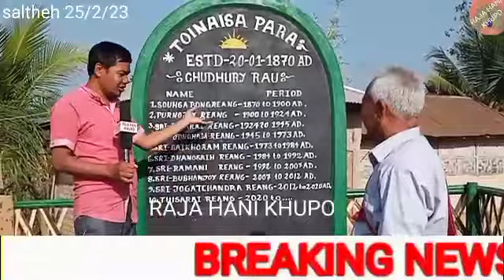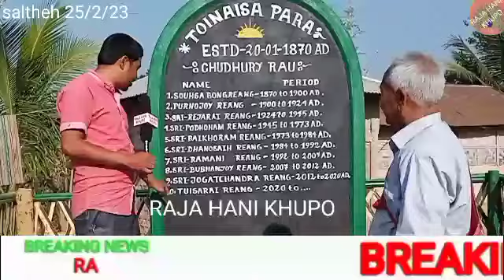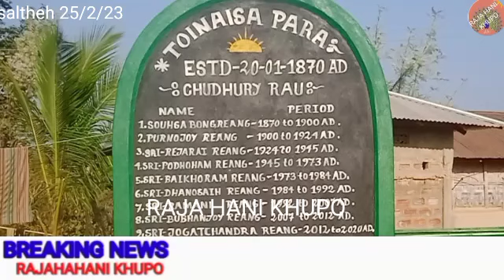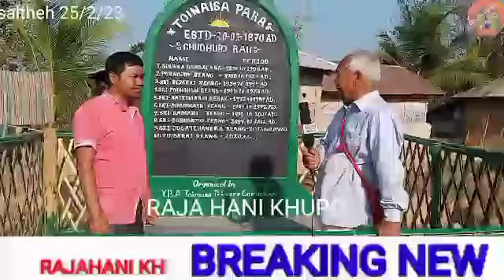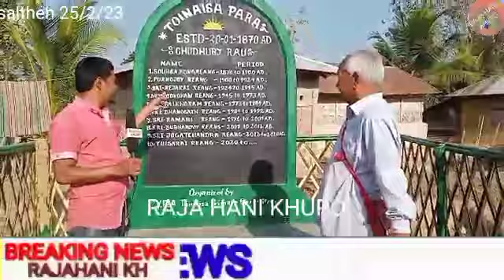Mongang tuima wo chini Bru para khachamoni slung kaihmo 1870 ad sausabung